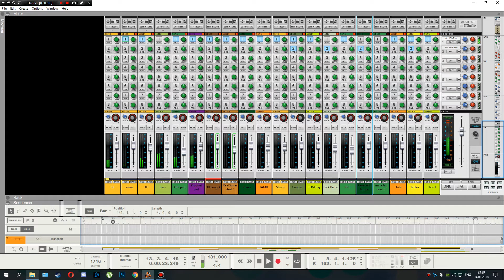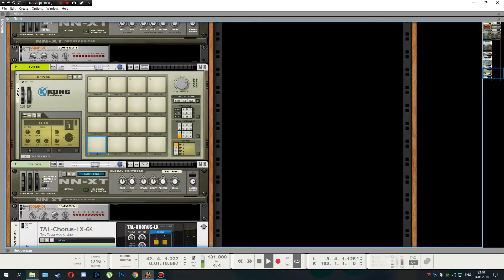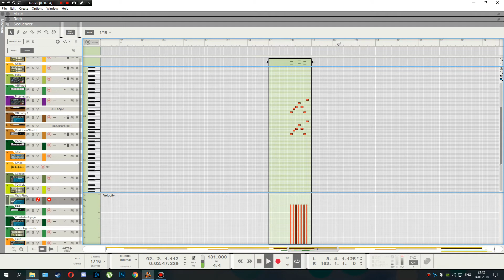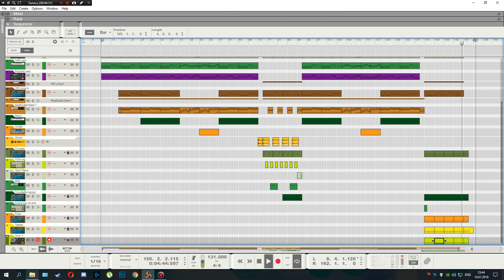Camouflage - Love Is A Shield (Instrumental cover)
Made in Propellerhead Reason with VSTs RealGuitar and PPG Wave 3.V